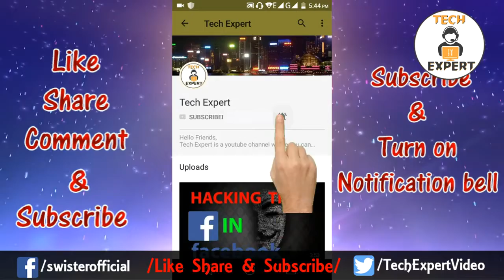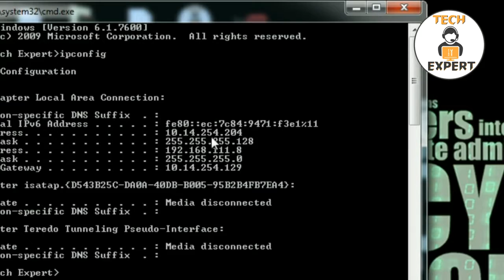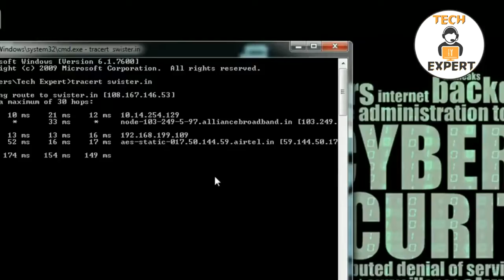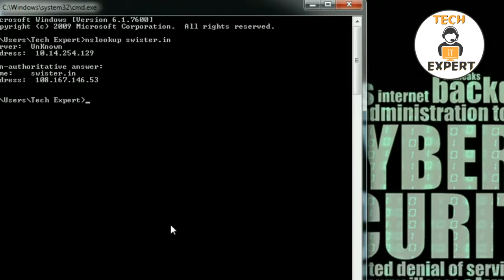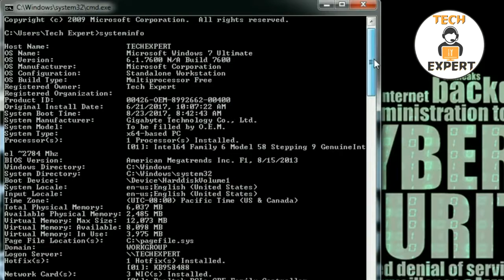Important cmd command for every hackers - (Hacking course)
Hacking course - Important cmd command for every hackers
If you searching for online hacking course then this video is for you. Here you get some important cmd command that you should know to be a ethical hacker.

Tech expert | techexpert | tech news | sujoy roy |